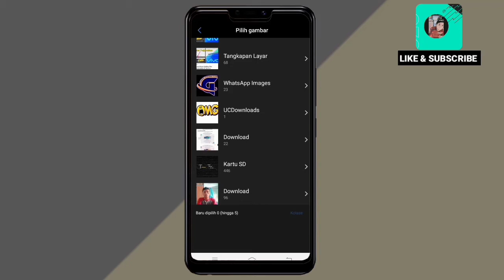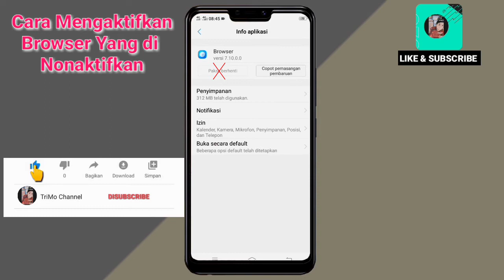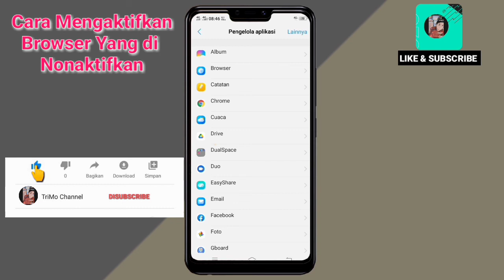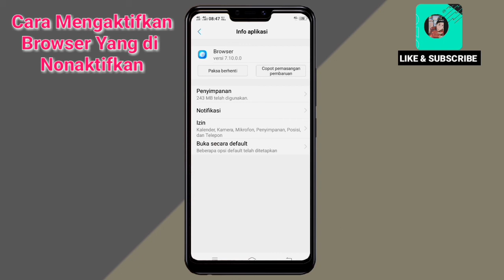Cara Mengaktifkan browser Yang dinonaktifkan hp Vivo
Assalamualaikum wr.wb. pengguna Vivo,oke di kesempatan kali ini saya berbagi tips ya itu Cara mengaktifkan browser Yang dinonaktifkan hp Vivo.

Nah teman-teman simak saja video nya agar tidak gagal paham.

Mohon Support nya dengan tekan.
TERIMA KASIH.